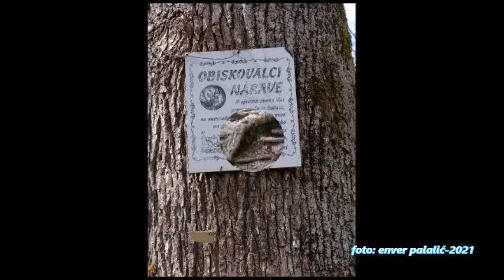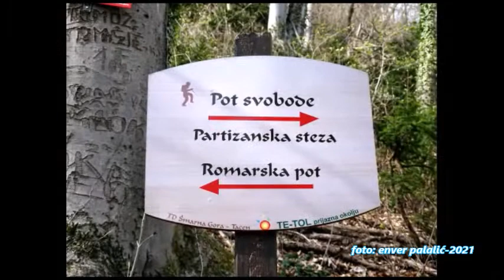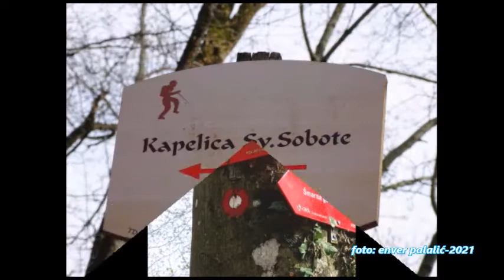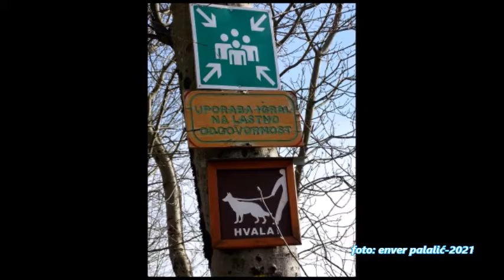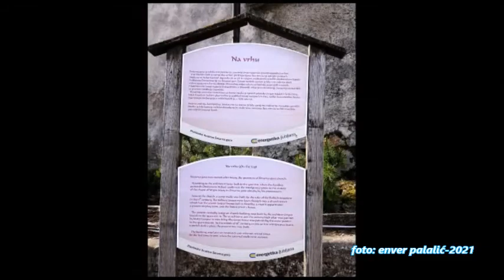Pot na Šmarno Goro